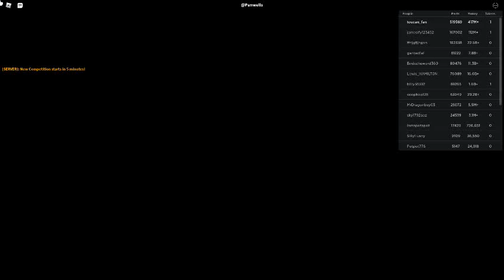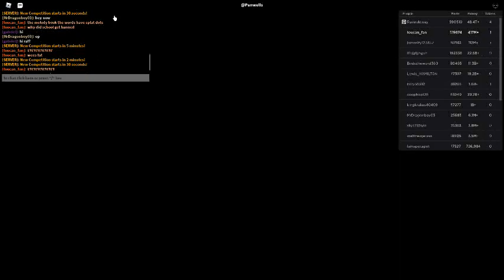Russia Car Crash Compilation 18951